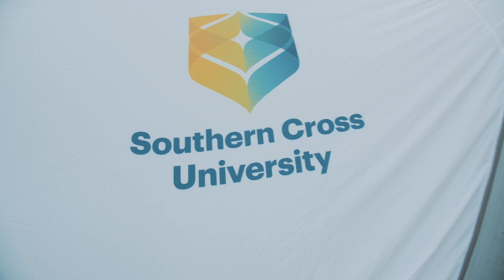Lismore Samson Challenge 2019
The Samson Challenge is a four-person team fitness challenge event designed to test courage, endurance and strength, all while having fun and raising funds for Our Kids.
Each team is put through nine gruelling challenges, including a farmers’ walk with jerry cans, a prowler push, 130 kg truck tyre flip, burpee challenge, 2×2 km run, 1 km swim, a mystery leg and a crazy obstacle course. The quickest team to complete all the challenges wins the coveted Samson title and bragging rights for the next 12 months.
In 2019, 13 teams from Southern Cross entered, made up of students, staff, alumni and members of SCU Fitness Centre and Pool. In this video see SCU All Pain No Gain, SCU Muscle Squad and SCU Units in action.
Held annually, the Samson Challenge is a major fundraiser for Our Kids, the charity that raises money to purchase paediatric equipment for the Children's Ward and Special Care Nursery at Lismore Base Hospital.
Southern Cross University is proud to be a partner of the Lismore Samson Challenge.